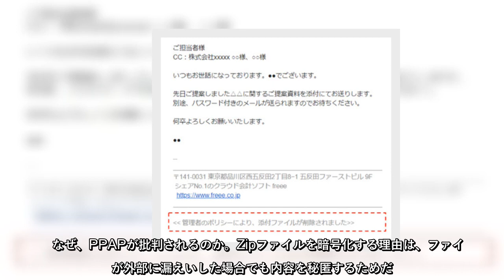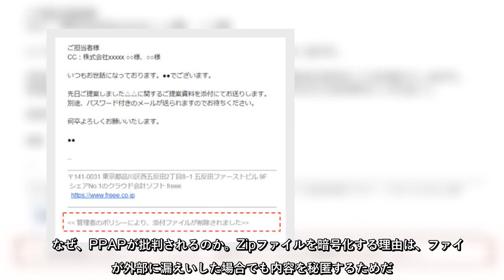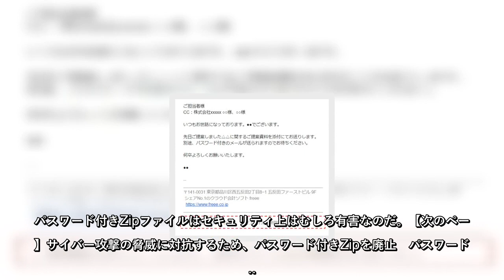「問題は出ていない」 パスワード付きZipを“受信拒否”したfreee、決断の理由